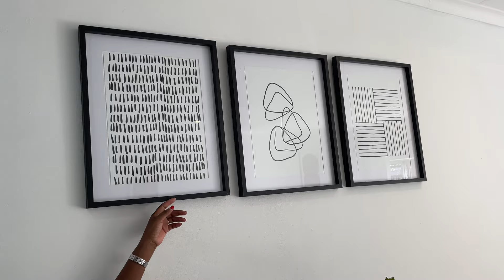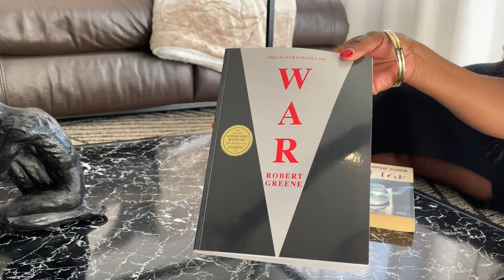VLOG||LIVING & DINNING ROOM TOUR